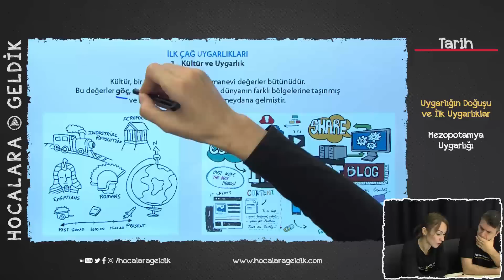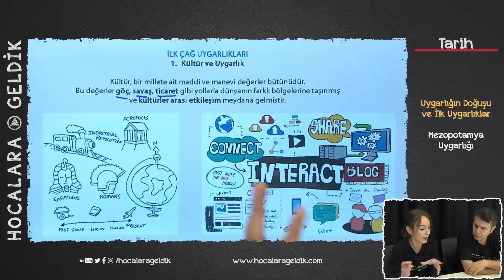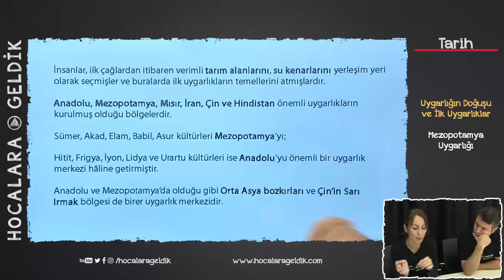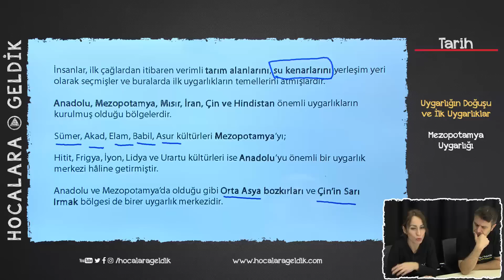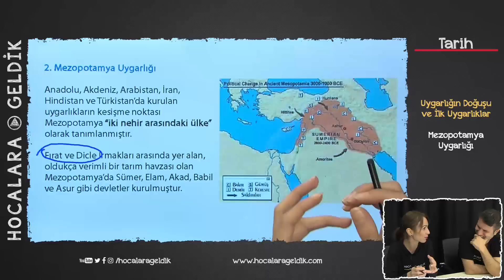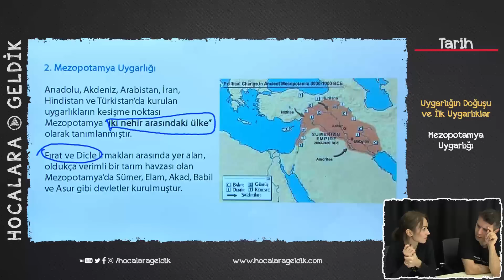Uygarlığın Doğuşu ve İlk Uygarlıklar - Mezopotamya Uygarlığı